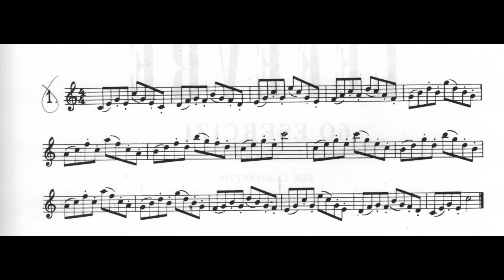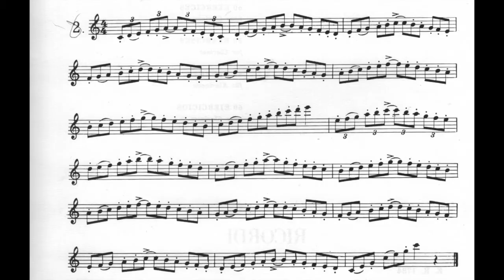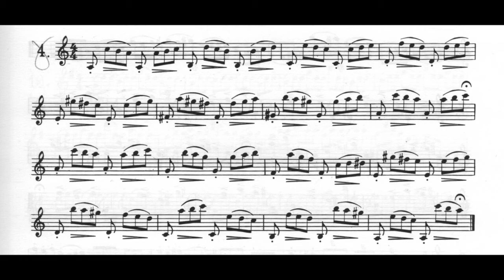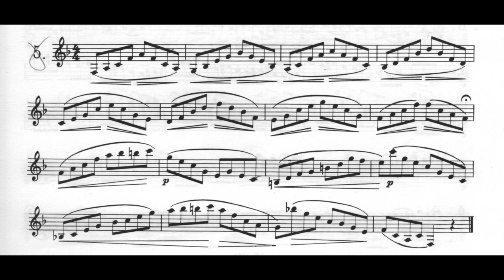Lefèvre, 60 exercises for Clarinet: exercises 1 to 5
Hi everybody 😃
This is my version of a series of preparatory exercises for beginner clarinet players, I hope you enjoy it.